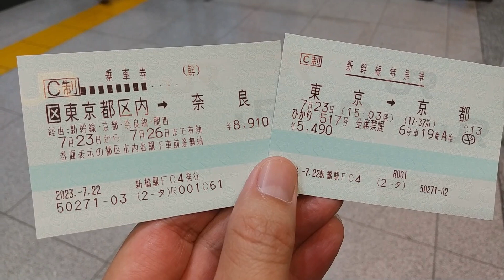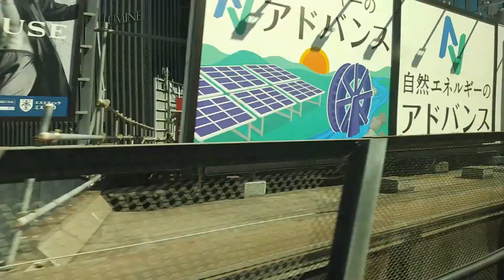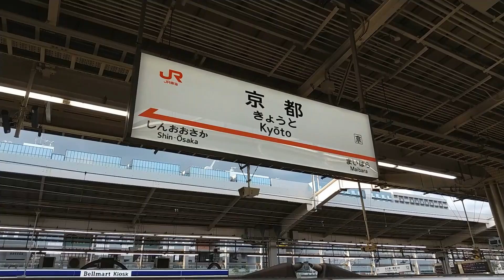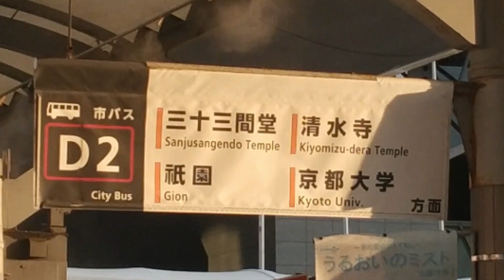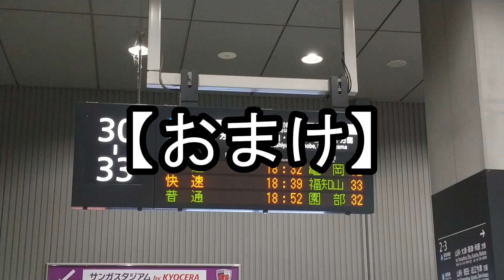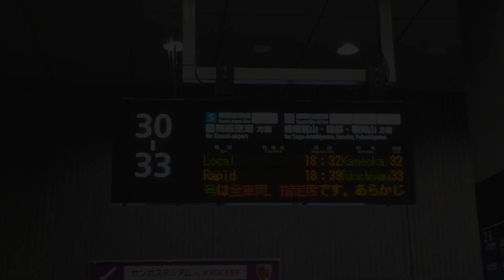【東海道新幹線】ひかり号で東京から京都まで乗車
みんな大好き、新幹線。

先日、奈良県に出張しまして、私としては滅多にない東海道新幹線に乗車する機会に恵まれました。

京都駅で乗り換えなので、東京からであれば普通はのぞみ号に乗りますが、それではあっという間に到着してしまって、新幹線の旅をゆっくり味わえない！

ということで、あえてひかり号に乗車して京都を目指しました。

その乗り通しの模様と、ほんのわずかですが、京都駅前の景色をお楽しみください！

0:00 ごあいさつ
1:24 ひかり517号、入線
1:49 東京駅を発車
6:03 静岡駅に到着
6:46 浜松駅に到着
8:15 名古屋駅に到着
8:41 京都駅に到着
9:51 京都駅構内及び駅前の様子